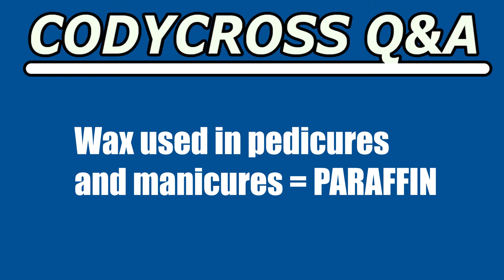Wax used in pedicures and manicures (CodyCross Crossword Answer)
Wax used in pedicures and manicures answer